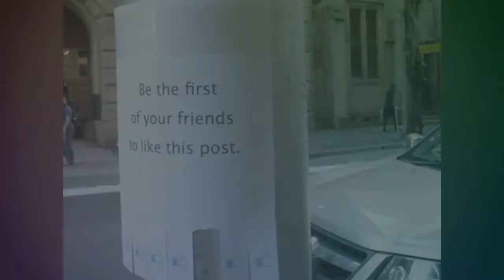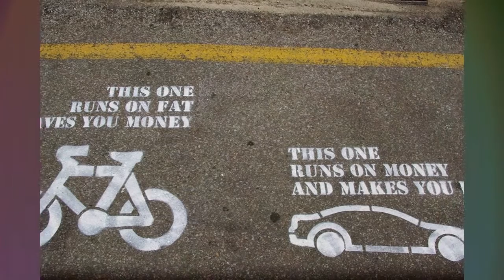Creative Street Art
my excellent mark at art lesson =]